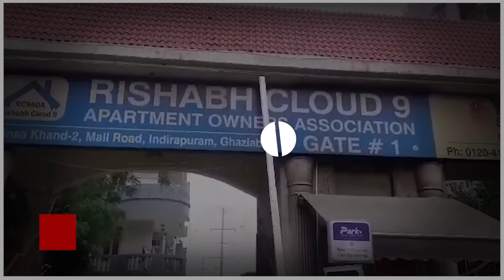बालकनी में रील बना रही थी लड़की, 6वें फ्लोर से गिरी नीचे